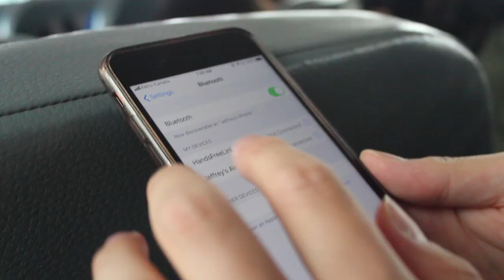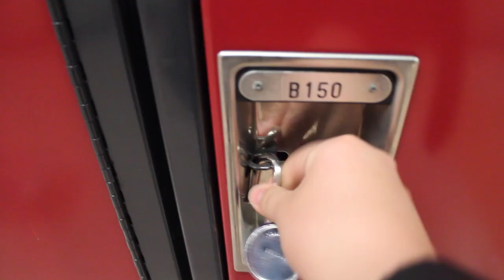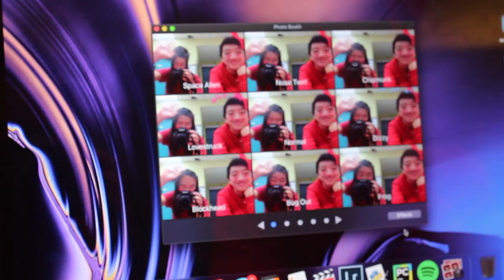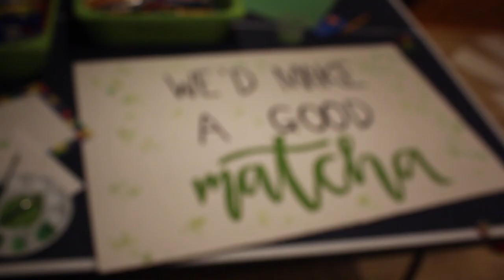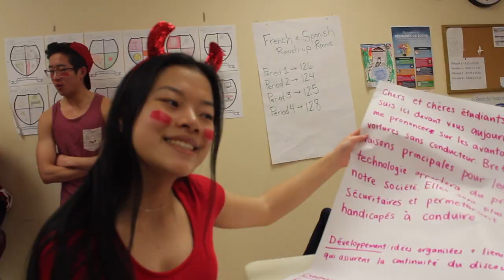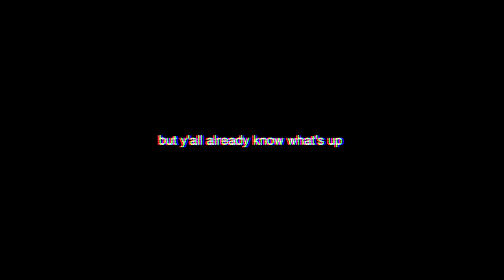LAST SPIRIT DAY VLOG!! (promposal, photos and more) | Allie C.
hey guys! friday was my last ever spirit day so I thought I would film it and bring you guys along :) it's a bit shaky at times, but make sure to stick around to meet some of my friends and see a cute promposal!

✩ socials ✩

heyy it’s allie & welcome to my youtube channel! i’m from canada and i’m currently in my senior year of school. i upload lifestyle & travel videos so make sure to subscribe if you want to see more content!! hope to see you soon xx